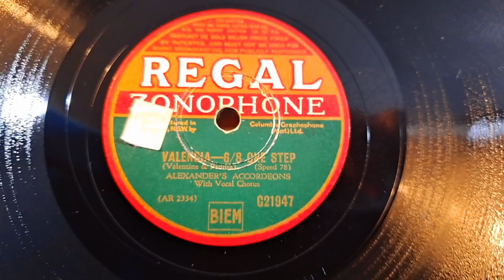Valencia. Alexander's Accordeons. Regal Zonophone 78rpm Record. HMV 113a Colonial Wind-up Gramophone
His Masters Voice 113a Colonial Transportable Wind-up Gramophone Phonograph 78rpm Record Player